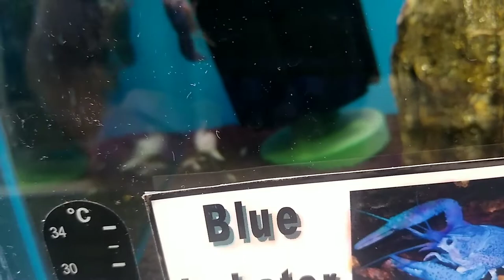ITS FEEDING DAY, New Snakes, Training Lizards, Fishes Feeding (Snake Island Exotics)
search (Snake Island Exotics)